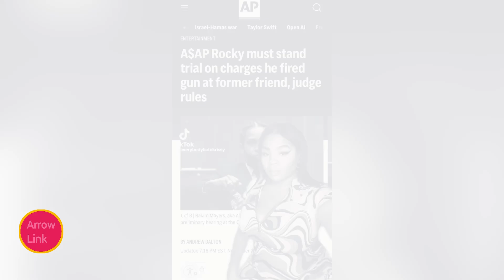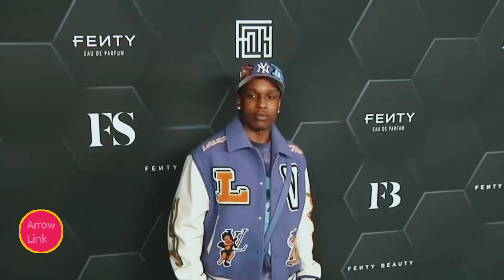Rihanna Fearing For The Worst | Reveals Why A$AP Rocky Won't Survive in This Case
🚨 Rihanna & ASAP Rocky's World Turned Upside Down 🚨 Facing up to 9 years, ASAP's trial has RiRi and the fam on edge, y'all. They've been tight, but with ASAP pleading not guilty to those serious charges, the stress is real. The couple, who just welcomed their second baby boy, are now dealing with this major legal drama. We've seen them out and about separately, sparking all kinds of talk. Rihanna's been keeping it cool with her crew, while ASAP's hitting the studio, but both are feeling the heat. This ain't just about ASAP - it's about their family's future. Is ASAP gonna beat this case? How's Rihanna holding up? Hit us with your take.